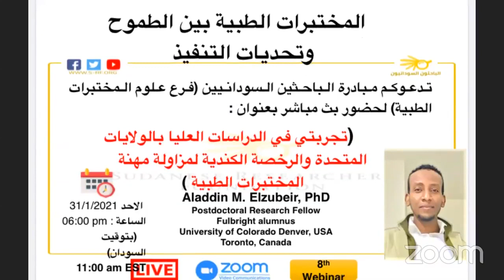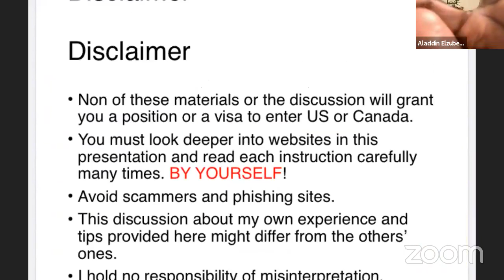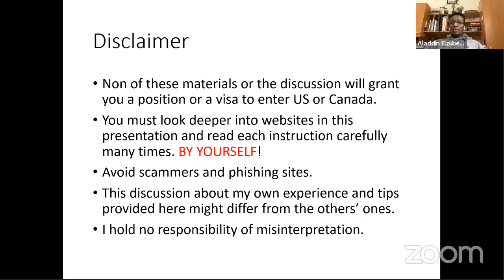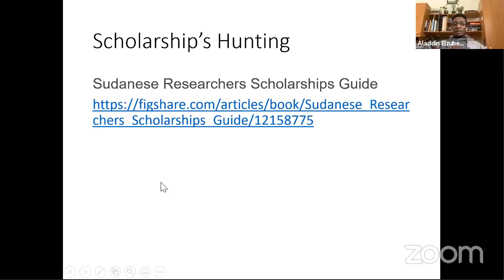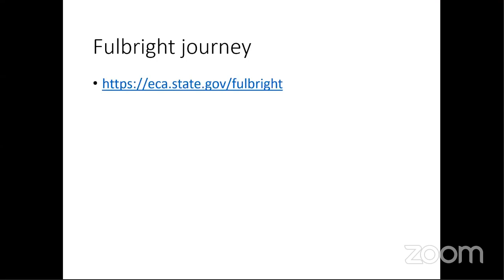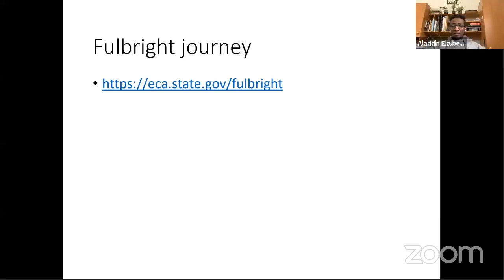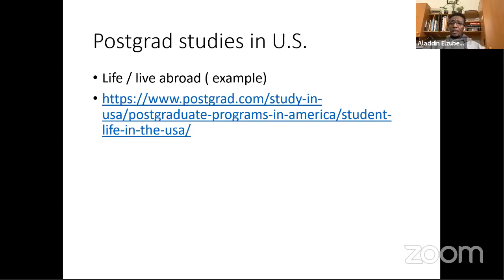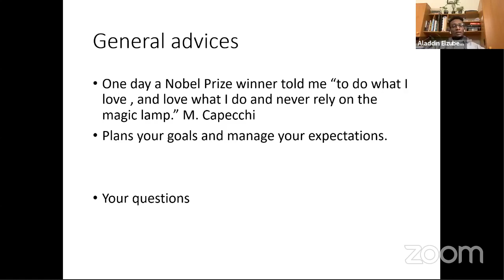تجربتي في الدراسات العليا بالولايات المتحدة والرخصة الكندية لمزاولة مهنة المختبرات الطبية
مبادرة الباحثين السودانيين (فرع علوم المختبرات الطبية) لحضور بث مباشر بعنوان : (تجربتي في الدراسات العليا بالولايات المتحدة والرخصة
الكندية لمزاولة مهنة المختبرات الطبية)
المقدم: علاء الدين مساعد محمد الزبير
-بكالريوس علوم المختبرات طبية السودان ٢٠١١
-ماجستير ٢٠١٣ السودان
-دكتوراة ٢٠١٧
-جامعة كولورادو دنفر
-مجمع انشوتز الطبي
-حالياً باحث ما بعد الدكتوراة
-المحاور:-
-منحة فولبرايت( المتطلبات حتى القبول والاجلاس بالجامعات الامريكية)
- الدراسات العليا بامريكا باحث ما بعد الدكتوراة
- الرخصة الكندية لمزاولة مهنة المختبرات الطبية